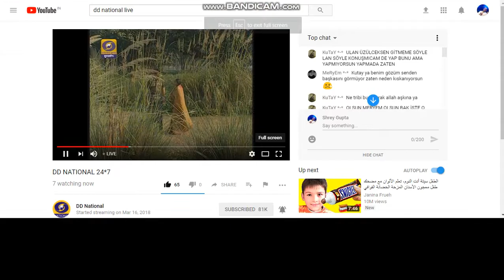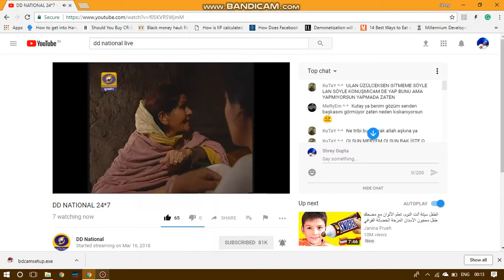Damyanti / दमयंती Directed by Muzaffar Ali (Part 3/9)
Hi,
I am sharing with you a short film, directed by Muzaffar Ali ji; back in the year 2000.

I believe the young generation should definitely watch this film.
You'll find a plethora of meanings in this short film.
Please excuse me for not editing the videos.

वसुधैव कुटुम्बकम्
वंदे मातरम_